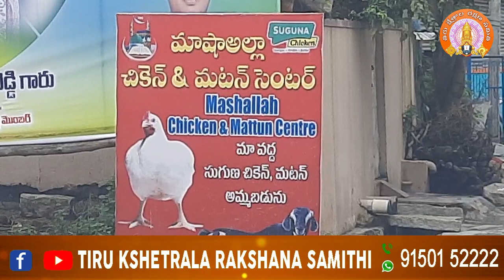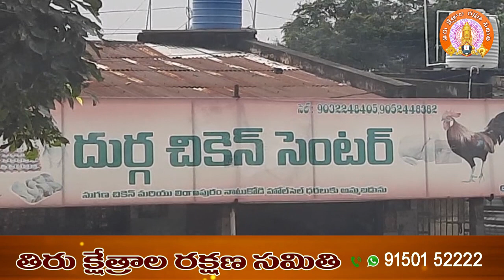తిరుచానూరు పద్మావతి అమ్మవారి క్షేత్రంలో 15 మాంసం దుకాణాలు || 15 chicken centers in tiruchanoor